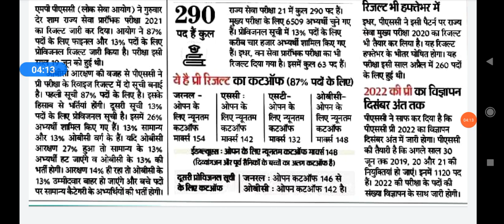mppsc -2019, 2020,2021 result update